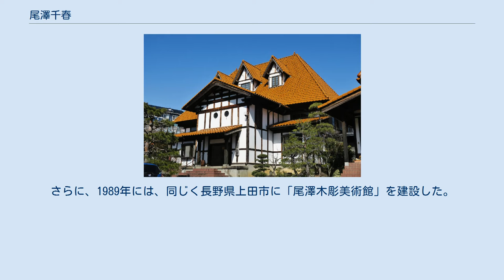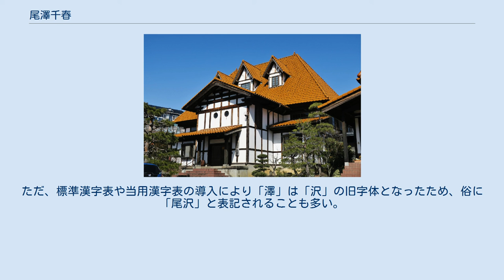尾澤千春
尾澤木彫美術館 尾澤 千春（おざわ ちはる、1915年3月4日 - 没年不明）は、日本の工芸家、彫刻家。
姓の「澤」は「沢」の旧字体のため、尾沢 千春（おざわ ちはる）とも表記される。
 長野県農民美術連合会会長などを歴任した。
 長野県小県郡神川村（現上田市）生まれの工芸家である。
初代中村實の下で学び、主に木彫などを手掛けていた。
長野県の「農民美術運動」の第一人者として知られている。
長野県農民美術連合会の会長など要職を歴任した。
また、後継者や愛好者の育成にも力を注ぎ、木彫の流行に対しても影響を与えた。
 神川実業補習学校卒業。
初代中村實に弟子入りし、木彫など工芸を学んだ。
尾澤を指導した中村は、「農民美術運動」を提唱した版画家の山本鼎に共感し、山本の主宰する農民美術講習会に第1期生として馳せ参じ、山本の一番弟子となった。
後年には、山本らと一緒に中村も日本全国を回って指導するなど、農民美術の普及に尽力したことで知られている。
その中村の薫陶を受け、尾澤も農民美術において頭角を現した。
 太平洋戦争の戦火の中を生き延び、戦後は再び農民美術に注力するようになった。
終戦直後の混乱期には、初代中村實の下で宮島重平、武捨一久、岸田陸三、中村孝らとともに、オルゴールのケースなどを手掛けていた。
また、独立してブローチやハンドバッグなども手掛けた。
長野県の特産展では、師である初代實とともに出品し、同業者をも唸らせる力作を披露した。
1975年には、長野県上田市に「木彫館」を建設した。
さらに、1989年には、同じく長野県上田市に「尾澤木彫美術館」を建設した。
 また、多くの後進を育成した。
やがて、長野県における農民美術運動を代表する人物の一人と目されるようになった。
荒井貞雄の後任として長野県農民美術連合会の会長に就任し、組織の活動の充実に尽力した。
その後、会長職を橋本千春に引き継いだ。
なお、これらの功績が評価され、1984年5月3日には芸術文化功労者として長野県知事表彰を受けた。
 1989年、上田市に「尾澤木彫美術館」が設立された。
尾澤千春と尾澤敏春の作品がおよそ1500点ほど収蔵されている。
また、両名の作品以外にも、世界各地の木彫人形などおよそ1200点が収蔵されている。
 姓は旧字体の「尾澤」であり、尾澤千春の作品を展示する「尾澤木彫美術館」も旧字体の「尾澤」表記を採っている。
ただ、標準漢字表や当用漢字表の導入により「澤」は「沢」の旧字体となったため、俗に「尾沢」と表記されることも多い。
 尾澤千春の息子である尾澤敏春も、工芸家として農民美術を手掛けている。